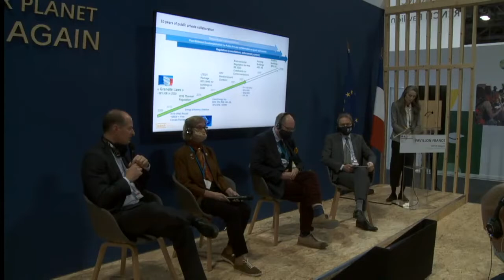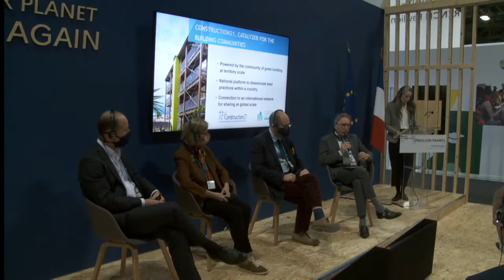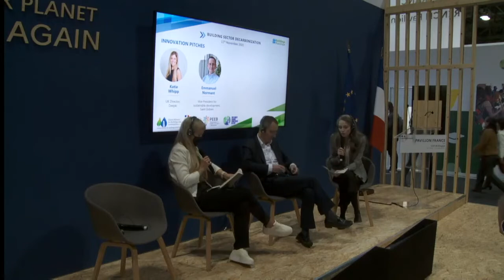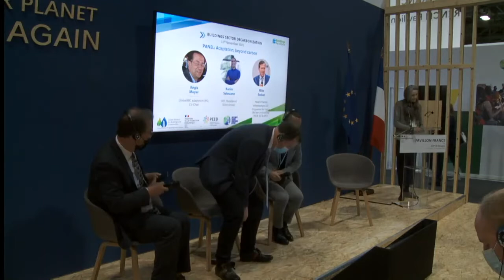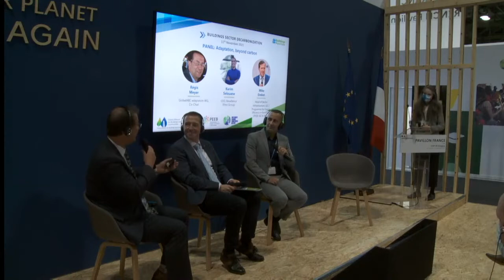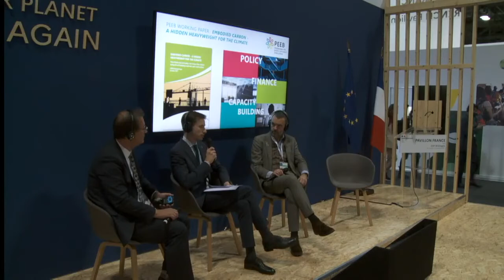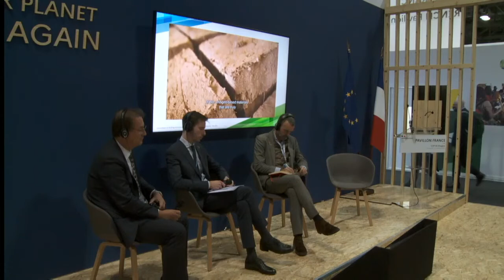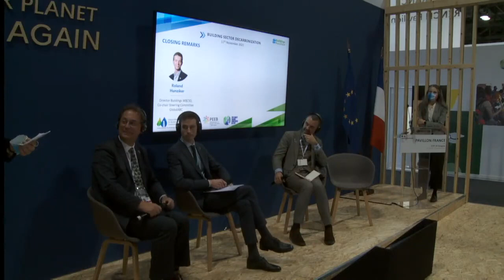PEEB at COP26-Building sector decarbonisation 5 years after COP21:what keys for success,What’s next?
Buildings are responsible for 38% of energy-related CO2 emissions, more than other types of industry and transport. Five years after the Paris Agreement, GlobalABC and PEEB invited building sector leaders, innovators, institutions and international organisations to the French Pavilion at COP26. Together, they took a broad look at the progress made over the last years and discussed what lies ahead for buildings in the race against climate change. Pierre-André de Chalendar, President of Saint-Gobain, and Marjolaine Meynier-Millefert, Member of French Parliament and President of HQE-GBC Alliance, insisted on the importance of pursuing efforts to decarbonise buildings. Speakers from across the construction and real estate value chain joined in to express their commitments. While the sector must pursue its efforts to reduce operational greenhouse gas emissions, panellists raised awareness on the growing need to tackle the heavyweight of building materials. Participants also urged to join forces around a common set of principles to make our buildings more climate resilient.